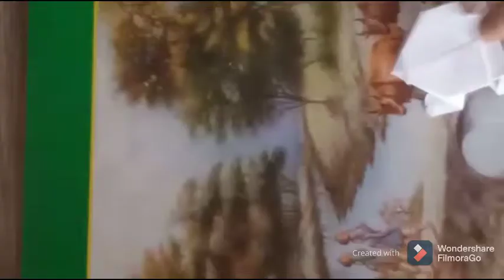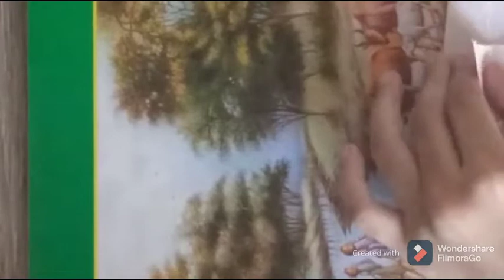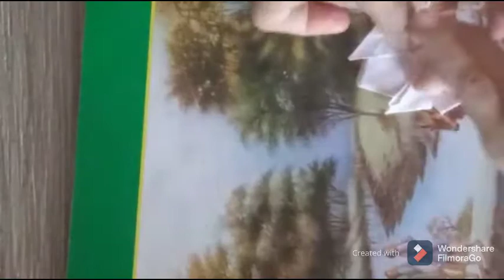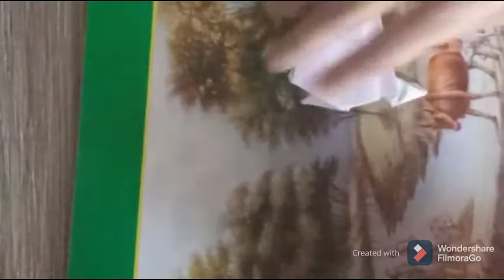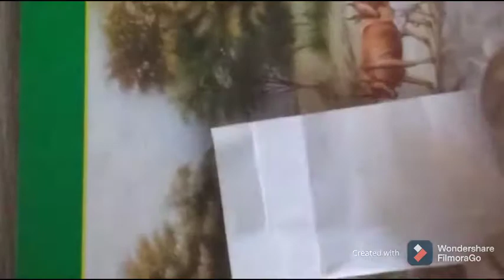How to Make Jumping Frog And High Flying Plane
Today I had Make Jumping Frog And High Flying Plane
Friends We Have 189 Views Pls Share And Increase Our Views 189 to 200